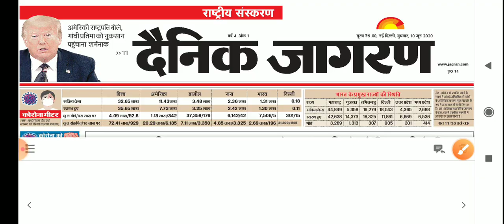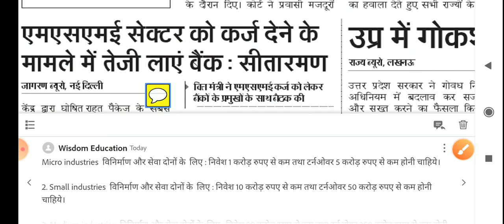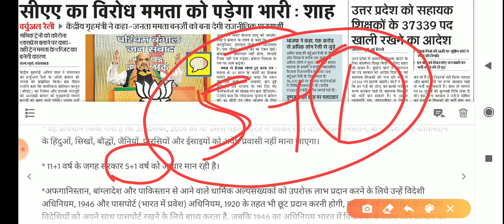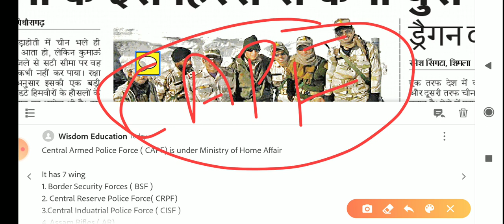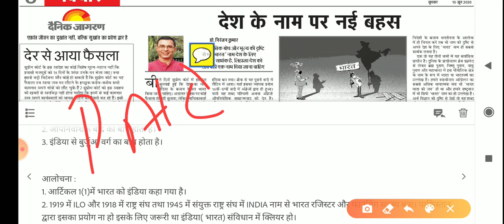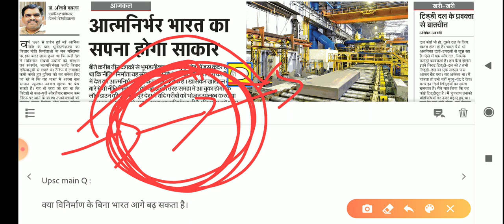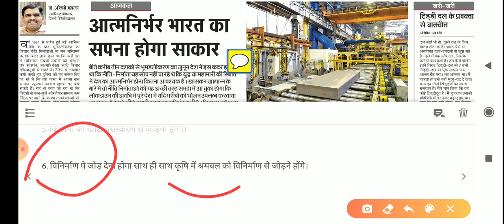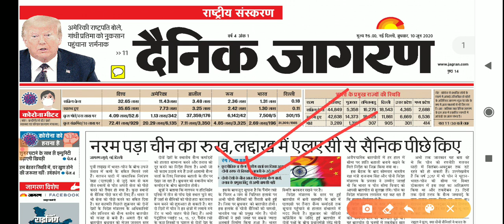Dainik Jagran News Analysis Today | UPSC/STATE PCS | R S PATEL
हमारी कोशिश रहेगी की आपकी पूर्णरूपेण तैयारी में सहयोग कर सकें।